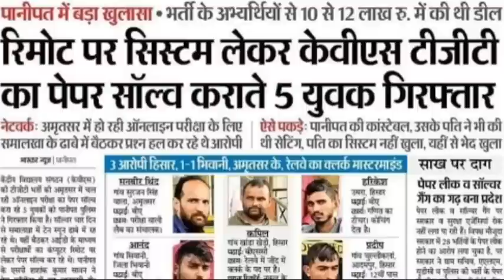KVS PRT 2023 LATEST UPDATE|IS KVS PRT 2023 SELECTION PROCESS WHITE|KVS PRR TODAYS UPDATE|CAREER BIT